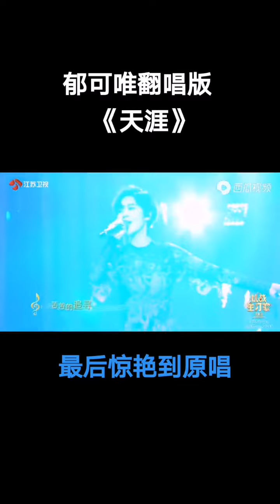郁可唯【天涯】豪迈演唱，没想到女声也能唱的如此豪气，扇子一亮惊艳全场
神级现场，经典老歌翻唱